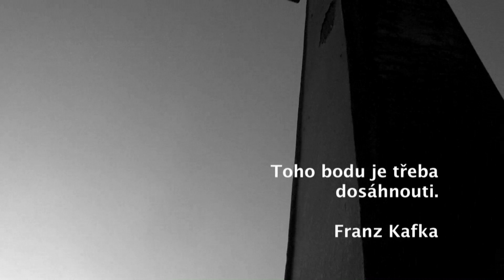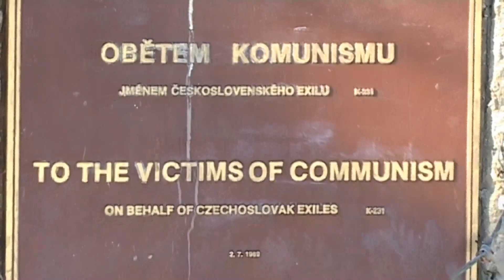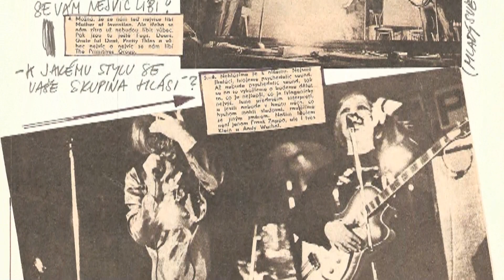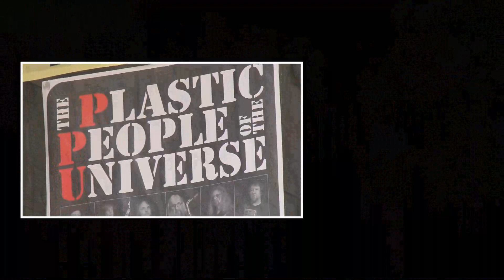Rok bez Magora - trailer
Producent: ArtCorp, s.r.o. - Jana Kůtková
Koproducent: Klára agency, s.r.o. - Iva Kubišová
Námět: František Čuňas Stárek, Dáša Vokatá
Scénář: Oliver Malina Morgenstern, Martin Suja
Střih: Martin Suja, Petr Procházka
Zvuk: Petr Kabrhel
Kamera, režie: Oliver Malina Morgenstern
Stopáž: 120min
Formát: 16:9
Technologie: FULL - HD
Jazyk a subtitulky: čeština, angličtina

Předpremiéra 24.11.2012, divadlo Archa (pořádá Guerilla Records).